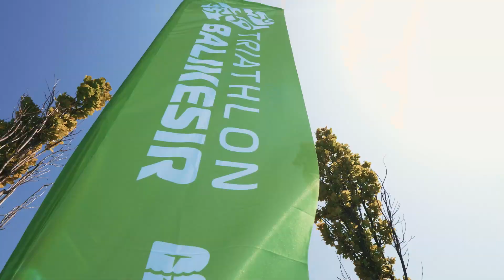2023 Balıkesir Triatlonu